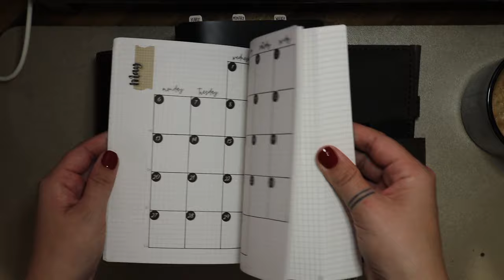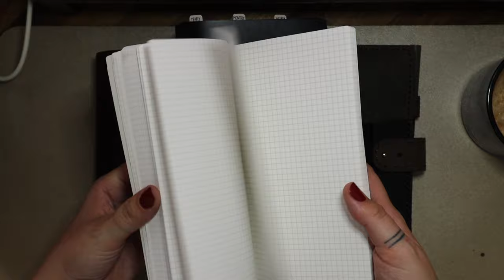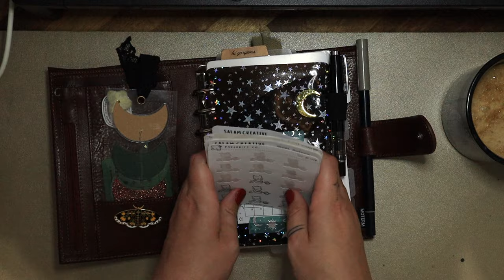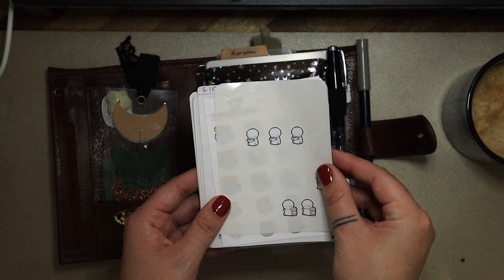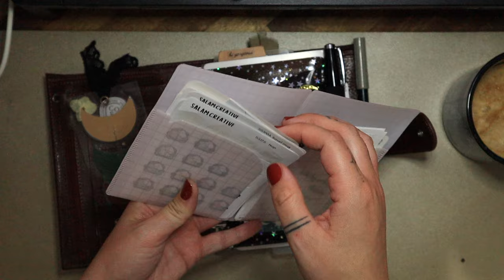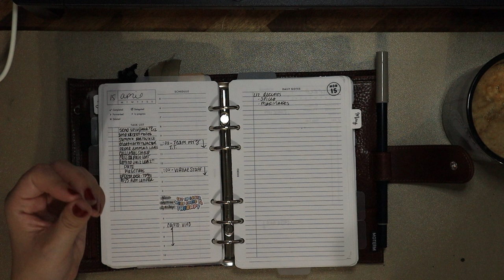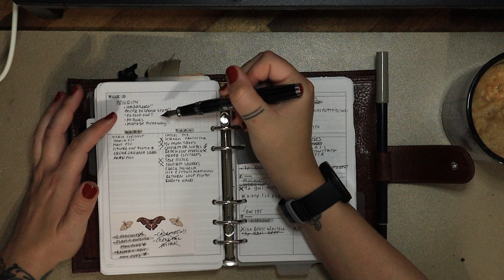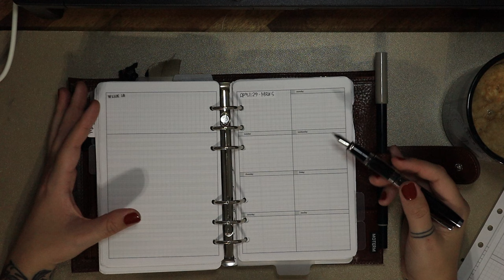Personal Rings & Hobonichi Planner Flip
This does NOT have a plan with me, because I couldn't shut up. LOL.

My Hobonichi Cousin is cut down to a B6, and 10/10 recommend.